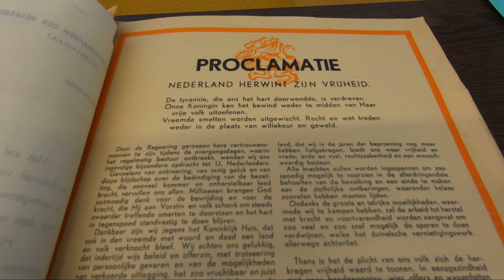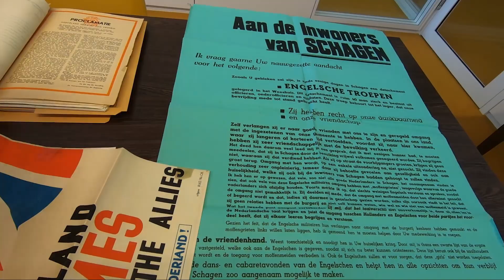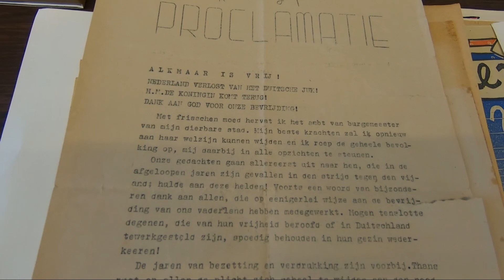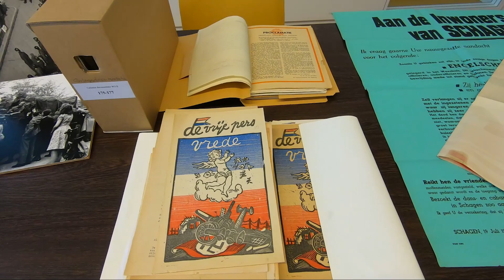De Tweede Wereldoorlog in het archief: de bevrijding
De vrolijkste archiefstukken uit het Regionaal Archief die te maken hebben met de Tweede Wereldoorlog, zijn natuurlijk de spullen die te maken hebben met de bevrijding. De Vrije Pers, de verzetskrant die voorbij komt in het filmpje, is hier online te lezen

In de beeldbank van het Regionaal Archief zijn veel foto’s van de bevrijdingsdgen te vinden.

De archiefstukken rond de bevrijding van Castricum staan nog niet online, maar de beschrijving staat De proclamatie, maar dan een exemplaar dat in Alkmaar was verspreid, is hier wel online te vinden 21.12106/c615d890-27c5-4d7f-bcf5-e305367f6839

De affiches uit de gemeente Schagen werden na de oorlog, in 1975, verzameld voor een tentoonstelling over de oorlog. Ze staan nog niet online. Hier is de beschrijving te vinden